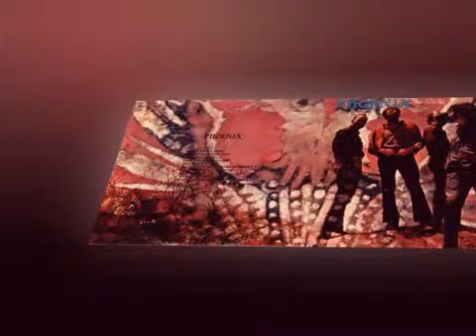Phoenix - In Leaving, You Arrived (1969)